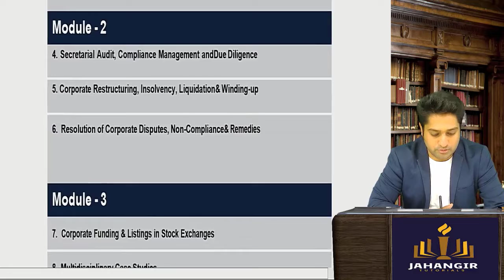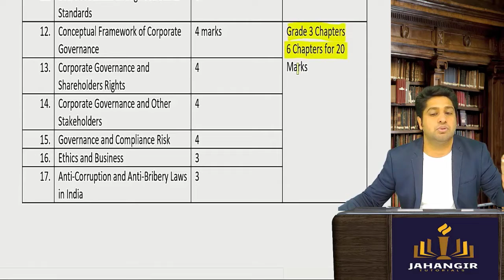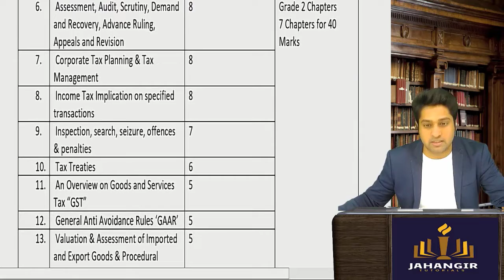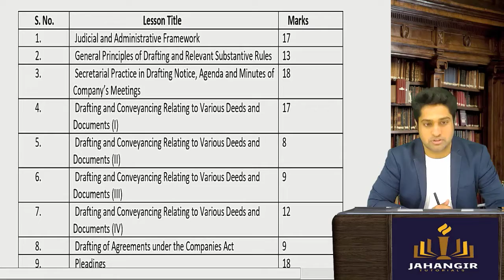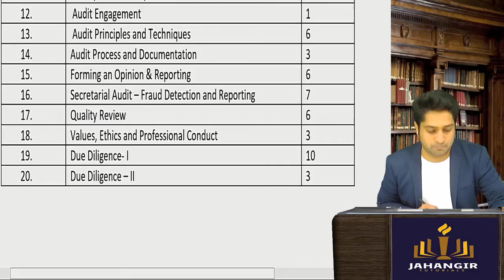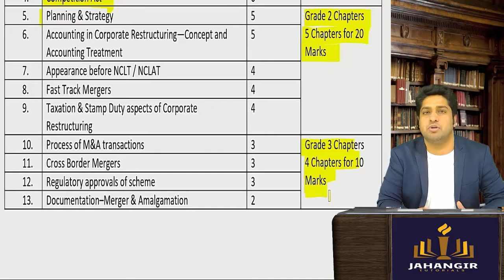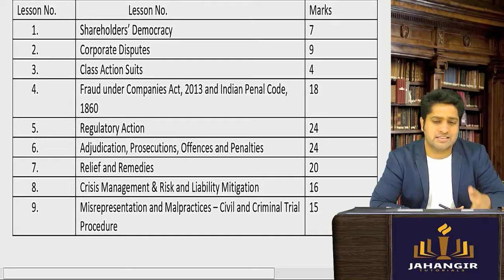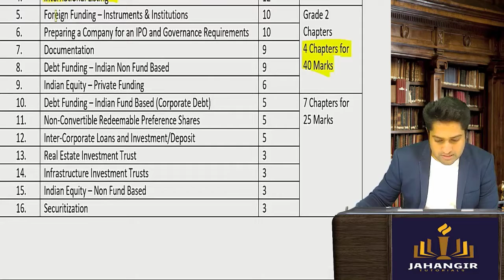Chapter wise Weightage for CS Professional | Know the Most Important Chapters | Prof Zubair Jahangir